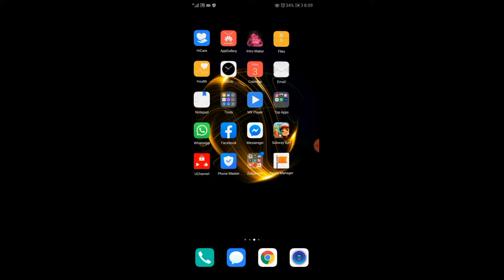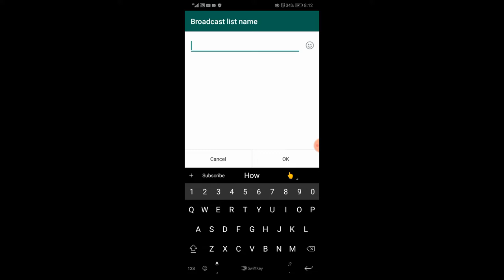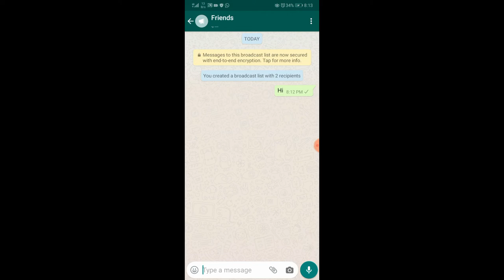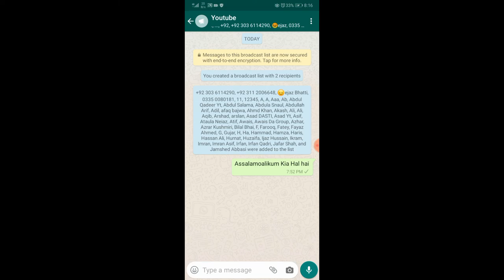How To Send Whatsapp message/Video/Audio to All contacts in one click |Whatsapp hidden tricks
IN THIS VIDEO I AM GOING TO TELL U
about how to send whatsapp message to all freinds in just one click.